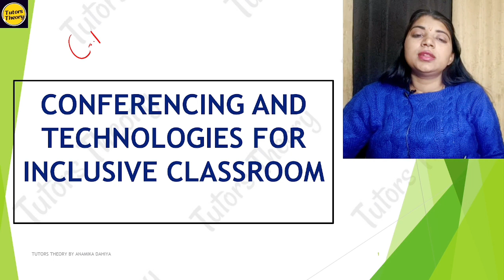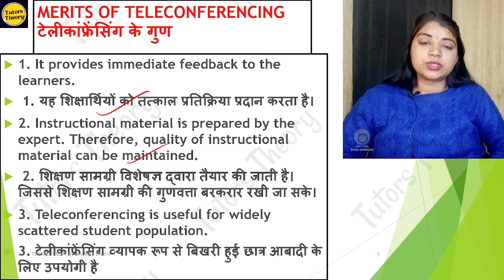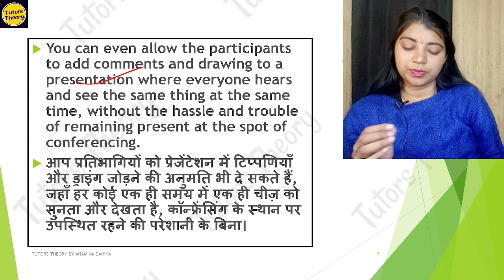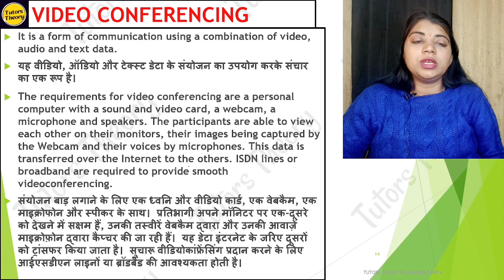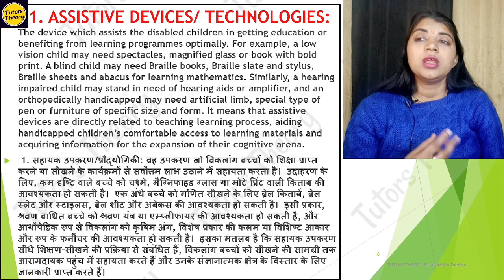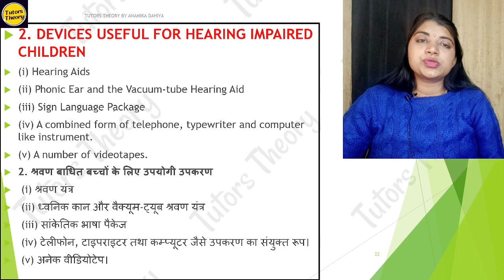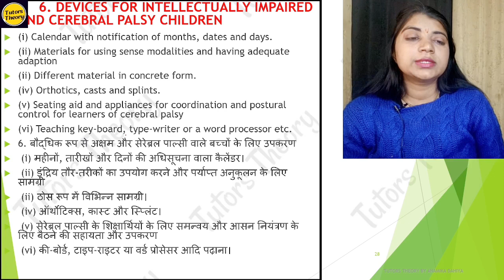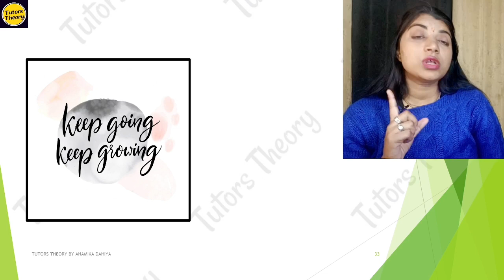Ch 15 Conferencing & Technologies for Inclusive Classroom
15. Conferencing and Technologies for Inclusive Classroom

15.1 Teleconferencing

15.2 Web Conferencing

15.3 Video Conferencing

15.4 Adaptive & Assistive Technologies for Inclusive Classroom